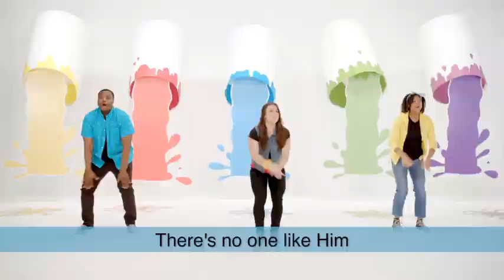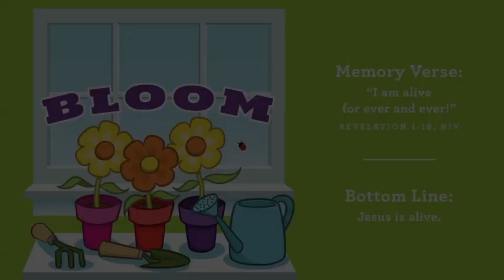Kidventure - 4.26.20 - JOURNEY & QUEST (4 yrs and under)